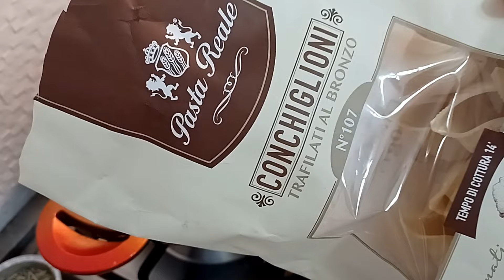CONCHIGLIONI Alla Norma (RIPIENI CON MELANZANE E CARNE AL FORNO)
CONCHIGLIONI Alla Norma (RIPIENI CON MELANZANE E CARNE AL FORNO) un primo piatto ricco e completo che fa gola solamente a guardarlo,i conchiglioni ripieni sono una ricetta versatile che in questo caso io ho deciso di farcire con un buonissimo ragù,besciamella e mozzarella sostituibile anche con ricotta salata,una vera leccornia per palati sopraffini,provala per un pranzo della domenica o per allietare i tuoi ospiti

📷Seguimi Anche Sui profili INSTAGRAM:
irexaifornelli
irexinthewonderland

ti aspettiamo💋. !!!